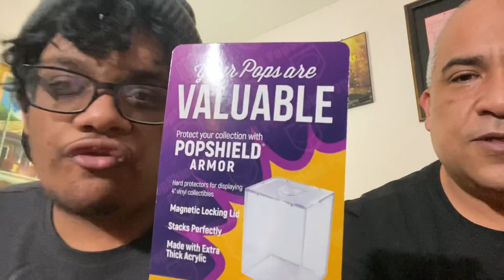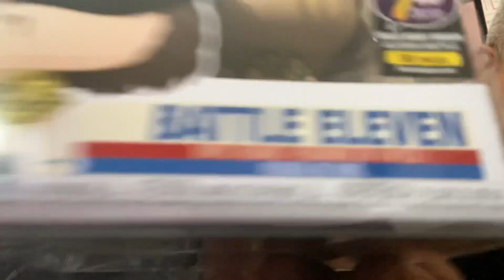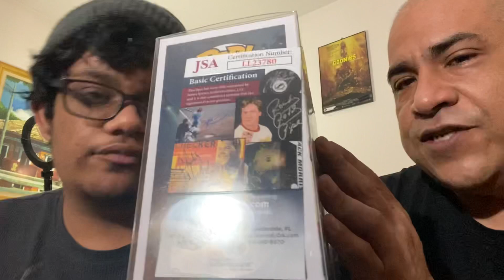7Bucks A Pop